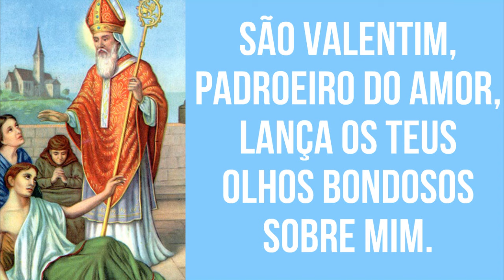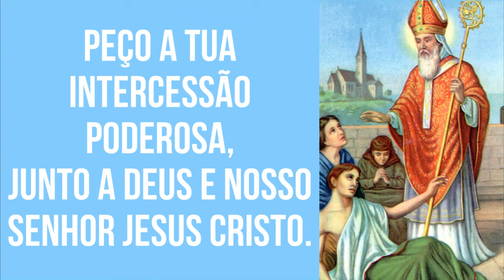ORAÇÃO DE SÃO VALENTIM PARA ENCONTRAR UM AMOR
Oração poderosa de São Valentim para te ajudar a encontrar um grande amor da sua vida. O dia de São Valentim é comemorado em 12 de Junho (o dia dos namorados no Brasil).